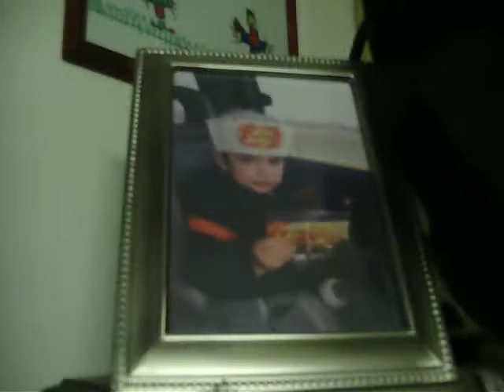The 3-Year Old Sterlin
this is me when i waz 3